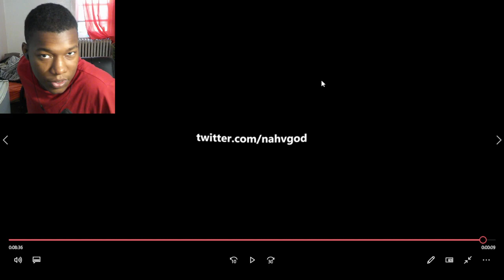Movement is Broken on MW3 REACTION